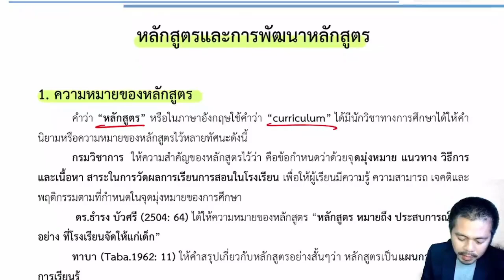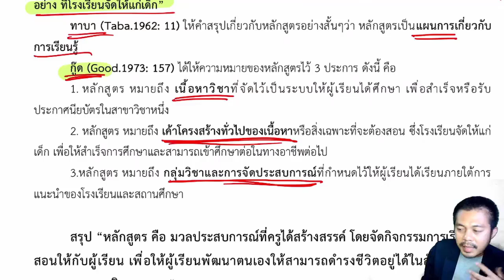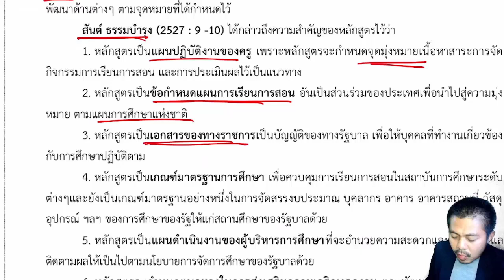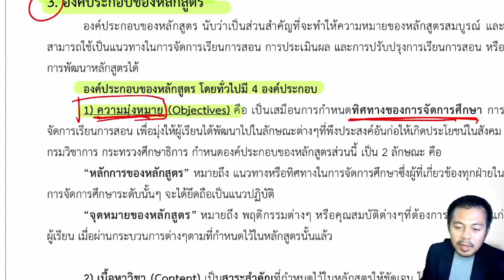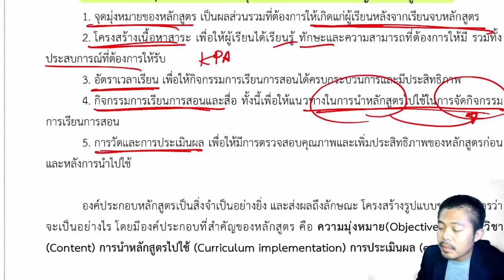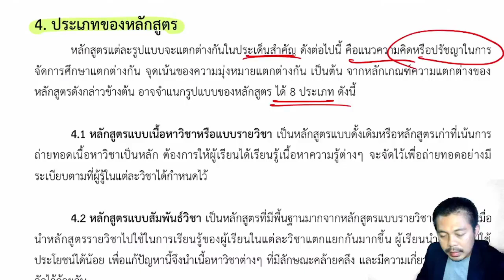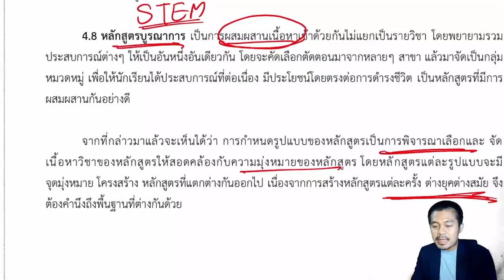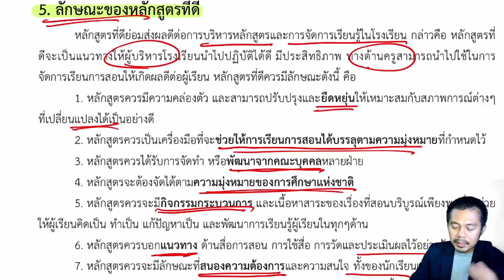【🔴ติวฟรี】เรื่อง หลักสูตรและการพัฒนาหลักสูตร | ภาค ข วิชาการศึกษา